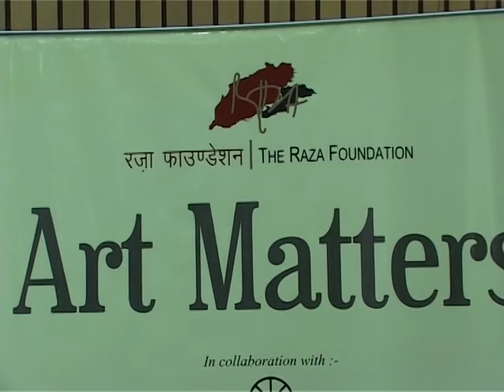THE RAZA FOUNDATION - ART MATTERS - 20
ART MATTERS - 20

PANEL DISCUSSION ON ART, CRITICISM AND MARKET

BY GAYATRI SINHA, PETER NEGY AND ARUN VADHERA